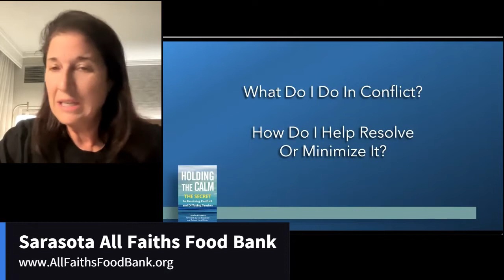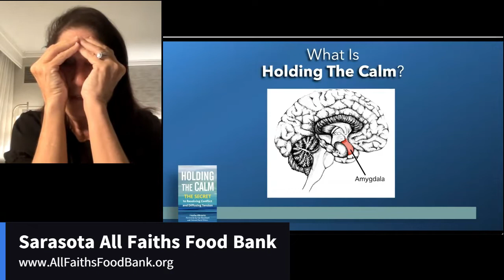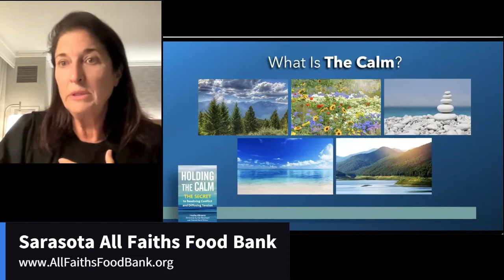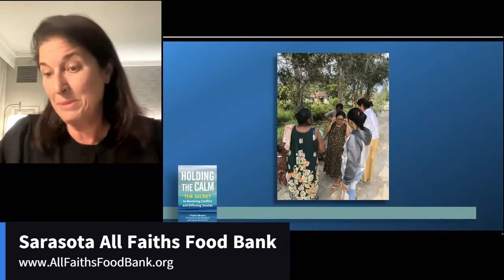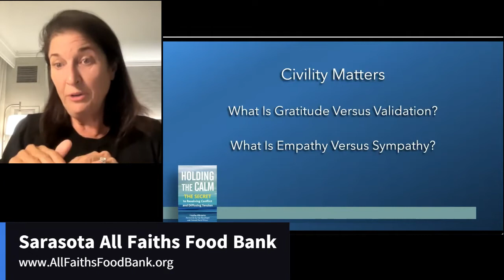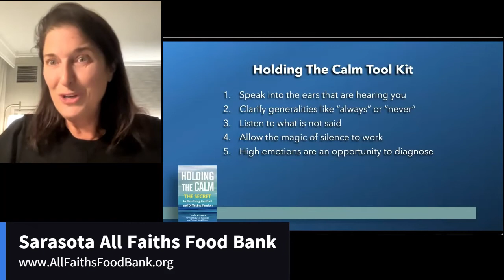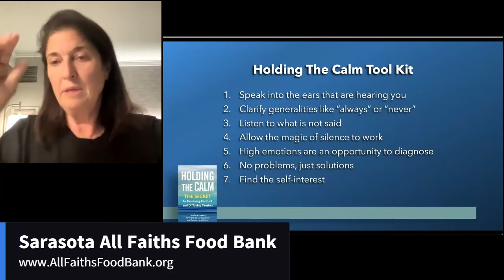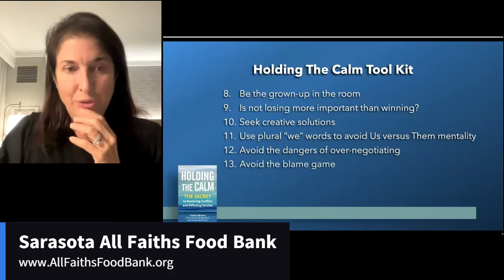Holding The Calm, the Secret to Resolving Conflict and Defusing Tension with Hesha Adams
Holding the Calm, the Secret to Resolving Conflict and Defusing Tension

People don’t know what they want. They don’t know what will work. They don’t know what’s possible. You do. That’s why they’ve hired you. That’s why you’ve been invited to their party. Don’t immediately accept their limitations. Investigate first. Ask questions. What would happen if? How would that look when? People will always pay more than they think and take less than they want.

Diagnose people first to discover the right approach and create small winnable victories. Holding the Calm is the Secret to Resolving Conflict and Defusing Tension.

With over 30 years of solving conflict and difficult problems, Hesha comes to the table as a world-renowned meditator, negotiator, and author. As an expert in conflict and pragmatic solutions, Hesha implements innovative approaches and thought-provoking solutions that obtain favorable outcomes for even the most complex conflicts. Hesha's popular new book, Holding The Calm shares her secrets how to read a situation to solve problems, eliminate conflict, and restore harmony. Learn these secrets and inspiring stories to resolve conflict and defuse tension.